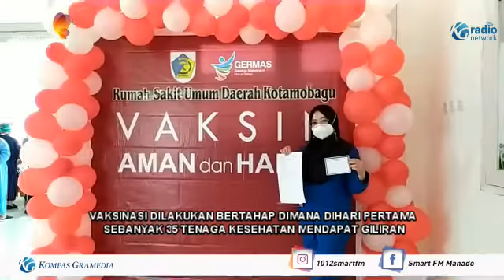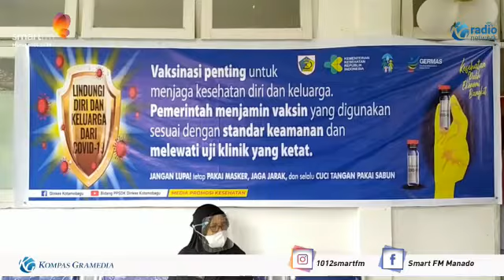RATUSAN NAKES KOTAMOBAGU ANTUSIAS DAPAT VAKSIN COVID-19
RATUSAN TENAGA KESEHATAN DI RUMAH SAKIT UMUM DAERAH KOTAMOBAGU, MENGIKUTI VAKSIN COVID-19 TAHAP PERTAMA. VAKSINASI AKAN DILAKUKAN BERTAHAP DENGAN PENERAPAN PROKES YANG KETAT. SEBANYAK 200 TENAGA KESEHATAN, MENGIKUTI VAKSIN COVID-19 TAHAP AWAL YANG AKAN BERLANGSUNG SELAMA SEPEKAN. PENYUNTIKAN VAKSIN COVID-19 DILAKUKAN DENGAN PROTOKOL KESEHATAN KETAT. VAKSINASI DILAKUKAN BERTAHAP DIMANA DIHARI PERTAMA SEBANYAK 35 TENAGA KESEHATAN MENDAPAT GILIRAN. PARA NAKES YANG AKAN DIBERI VAKSIN COVID-19 INI TELAH LOLOS SELEKSI DENGAN BEBERAPA TAHAPAN PEMERIKSAAN. “ SESUAI DENGAN JATAH TAHAP AWAL KITA RENCANANYA DARI 200 VAKSIN KITA BAGI MENJADI ENAM HARI, SEHINGGA PERHARI 35 NAKES DIVAKSIN.  SESUAI DENGAN ALUR PELAKSANAAN VAKSIN DIMULAI DENGAN PENDAFTARAN, SCREENING UNTUK MENGETAHUI SESEORANG INI BISA DIVAKSIN ATAU TIDAK SEBAB SETELAH MELALUI TAHAP INI ADA JUGA YANG TIDAK BISA DI VAKSIN DAN ALHAMDULILLAH SEJAUH INI TIDAK ADA YANG BANDEL UNTUK DI VAKSIN, “ KATA HENDRIK B. KOLOPITA KABAG ADMINISTRASI UMUM RSUD KOTAMOBAGU, DI RSUD KOTAMOBAGU, DI POBUNDAYAN, KOTAMOBAGU SELATAN, RABU (3/2/2021). FERNANDO MONGKAU, SATU DARI PETUGAS KESEHATAN YANG MENGIKUTI VAKSIN COVID-19 MENGAKU, AWALNYA MERASA TAKUT UNTUK DI VAKSIN, NAMUN USAI DISUNTIK DIRINYA MERASA TENANG DAN TIDAK MERASAKAN EFEK YANG BERARTI. " AWALNYA SAAT MASUK SCREENING SAYA SEMPAT MERASA TAKUT UNTUK DI VAKSIN, NAMUN SETELAH SAYA MENDAPAT GILIRAN UNTUK DIVAKSIN KETAKUTAN SAYA HILANG DAN SETELAH DIVAKSIN SAYA MERASA AMAN DAN TIDAK ADA EFEK YANG BERARTI," AKU FERNANDO. SELAMA PROSES VAKSINASI, PARA NAKES SALING MEMBERIKAN SEMANGAT SATU SAMA LAIN. MEREKA BANGGA KARENA BISA MENJADI CONTOH BAGI WARGA LAINNYA AGAR TIDAK TAKUT UNTUK MENGIKUTI PROGRAM VAKSINASI COVID-19 OLEH PEMERINTAH.